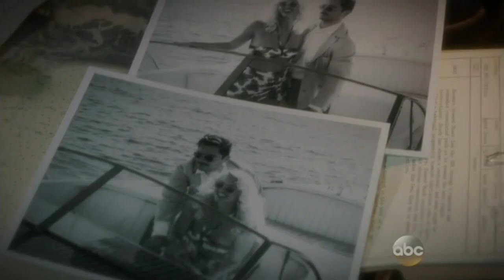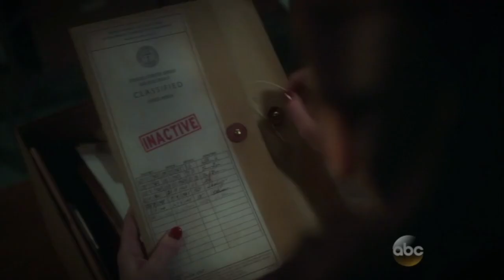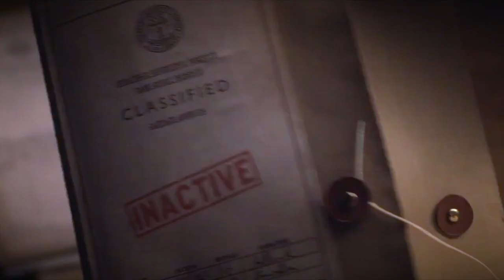Peggy Carter--Seven Nation Army (Postmodern Jukebox)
Peggy Carter vid to Postmodern Jukebox's version of "Seven Nation Army." Third in a series of MCU/PMJ vids